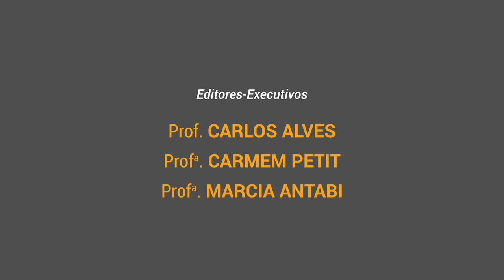TV PUC-Rio: Elena Landau analisa 25 anos de privatização do setor elétrico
No ano em que completa 25 anos, a privatização do setor elétrico volta ao debate por causa da medida provisória que trata da privatização da Eletrobras, enviada ao Congresso Nacional na semana passada pelo presidente Jair Bolsonaro. A advogada e mestre em economia Elena Landau, que fez parte da equipe econômica do ex-presidente Fernando Henrique Cardoso na época das privatizações, foi convidada a falar do tema na Aula Inaugural do curso de pós-graduação em Direito Econômico e Regulatório.